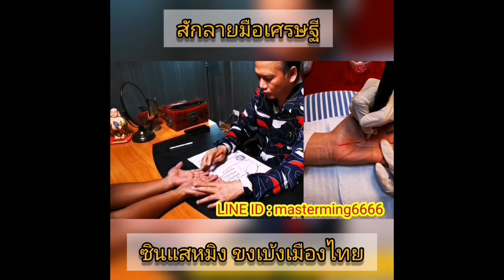ลัคนาราศีสิงห์ ดวงรายสัปดาห์ จันทร์ที่20มิยถึงอาทิตย์ที่26มิย2565 ดวงชะตา ดวงดี ดวงเฮง